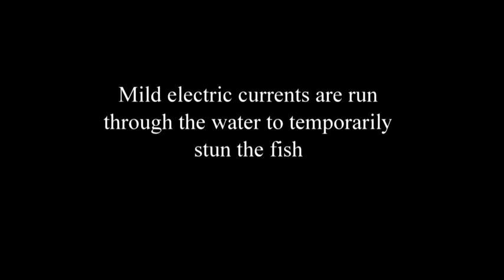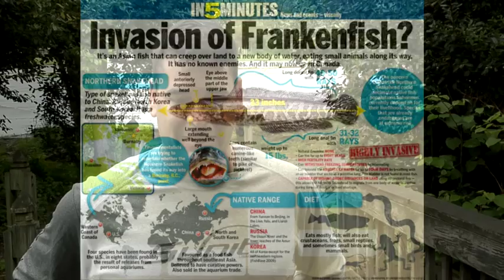Snakehead Fish in Virginia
Exotic, invasive snakehead fish were discovered in the Potomac watershed in 2005.  Fisheries biologists are studying these fish to learn more about how they are interacting with native species like the largemouth bass.